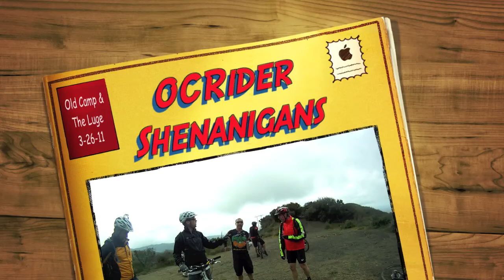OCRiders Old Camp and Luge Descent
The OCRiders climbed up the Santiago Truck Trail to Old Camp on this damp Saturday morning. This video is of the descent from Old Camp taken with my GoPro Hero HD "Chesty Mount".